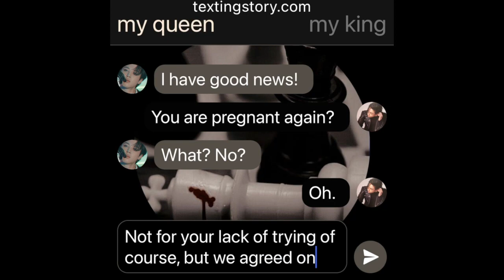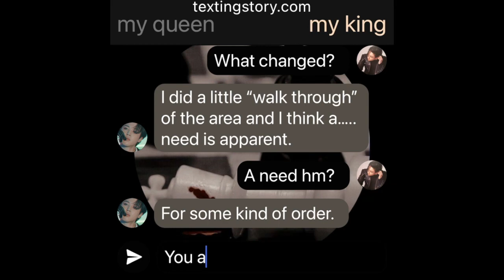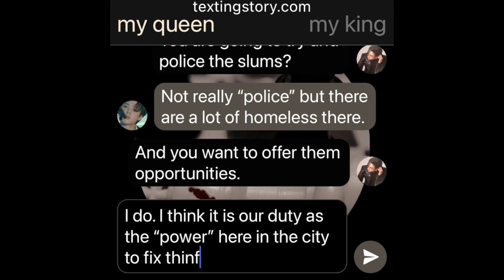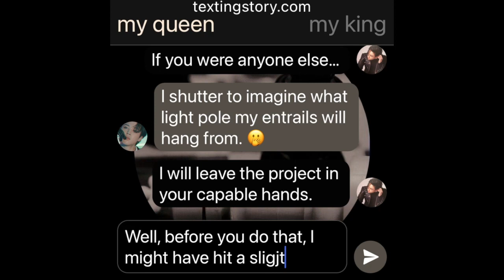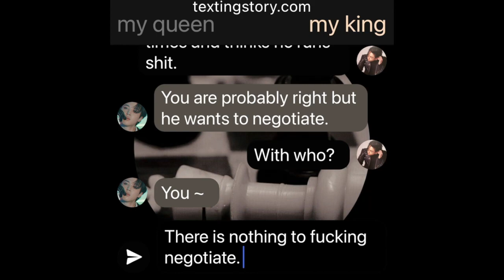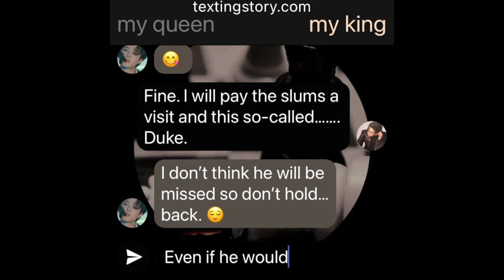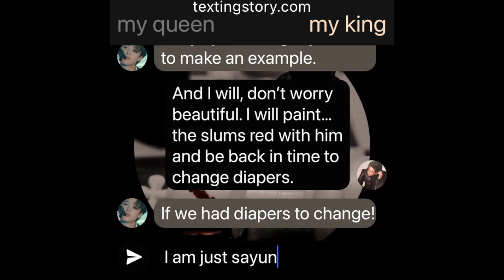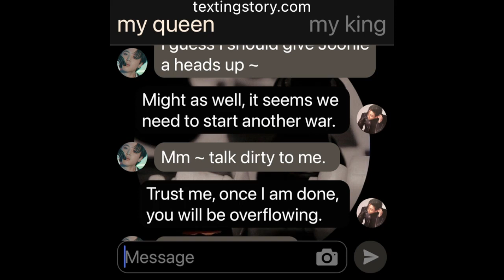ParadiseLost(S3): Bloodhound Boys (a/b/o Jikook/VHope Texting Story) EP3 "The Duke?"